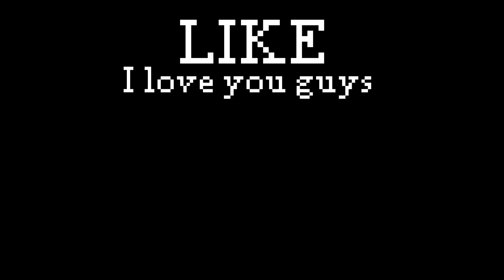your favorite hobbies be like